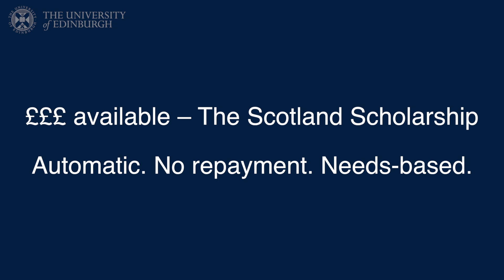How to afford university | The University of Edinburgh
Our students talk about money matters and help you prepare for financial life at Edinburgh.

Download our free step-by-step guide to getting into, and getting on at university